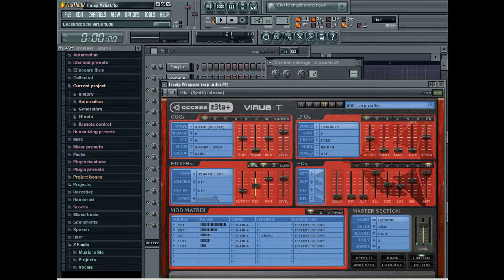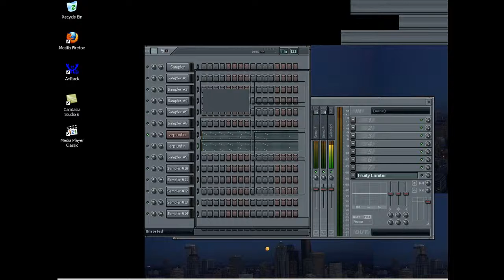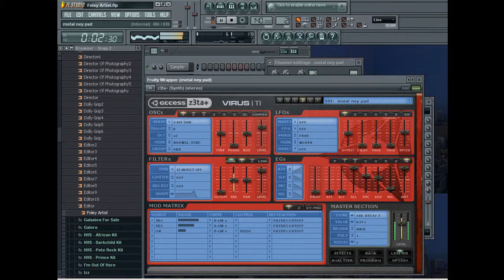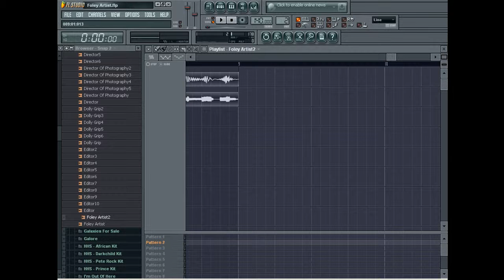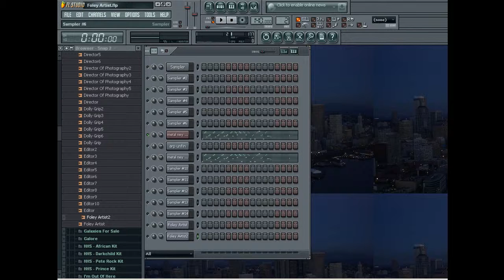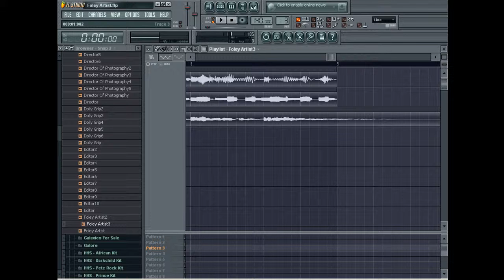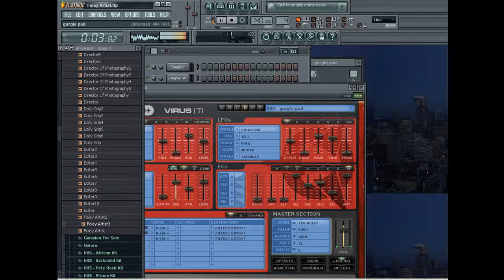The Making Of Foley Artist Part I